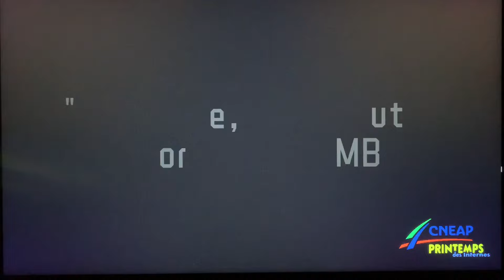Le Printemps des Internes #3 au Campus Orion d'Evron